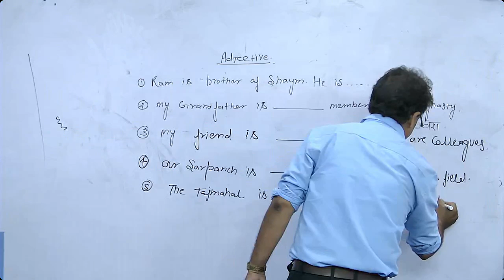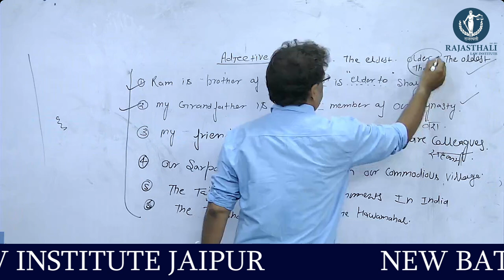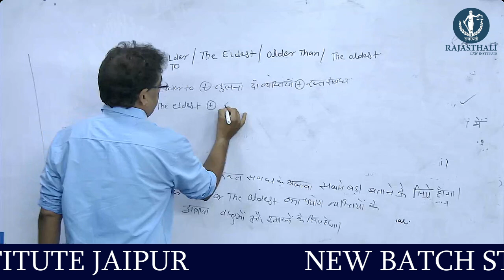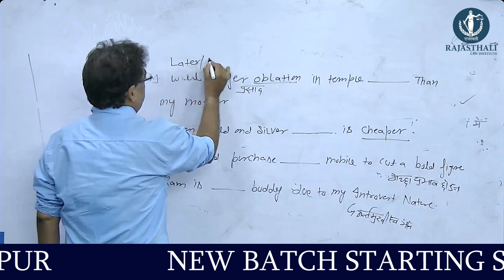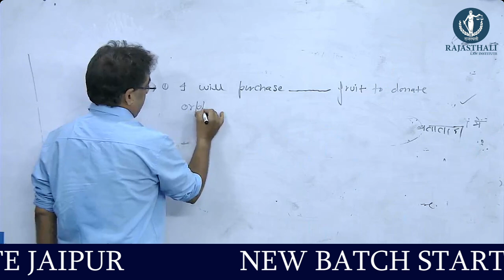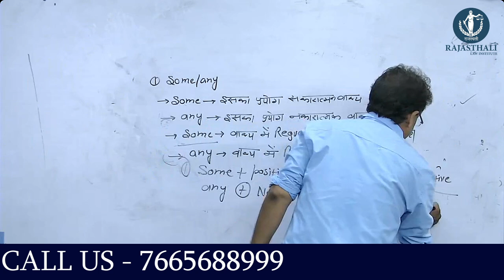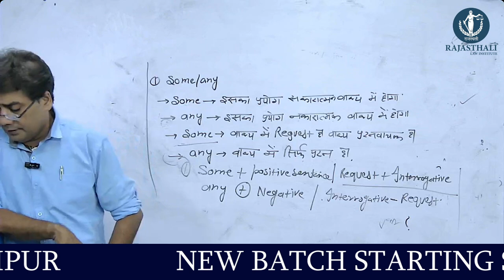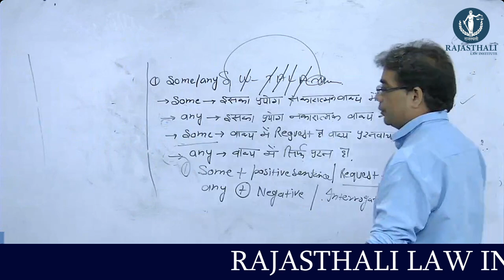ADJECTIVE BY PANKAJ SIR | RAJASTHALI LAW INSTITUTE JAIPUR